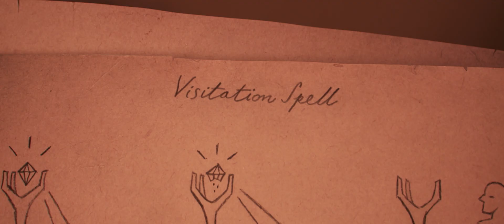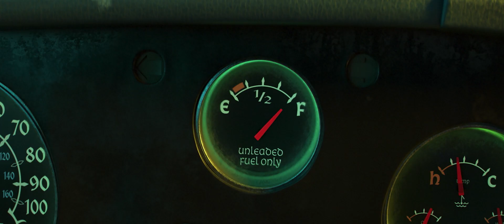EN AVANT | bande-annonce 2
Au printemps, l’aventure de Ian et Barley débute. Ne manquez pas la toute nouvelle bande-annonce du film En avant de Disney*Pixar!